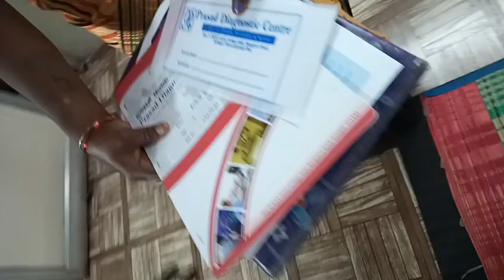slip dics recovery khasim bone setters Mysore Karnataka